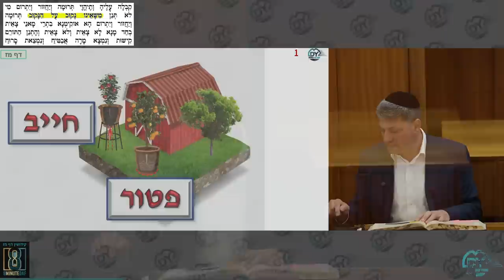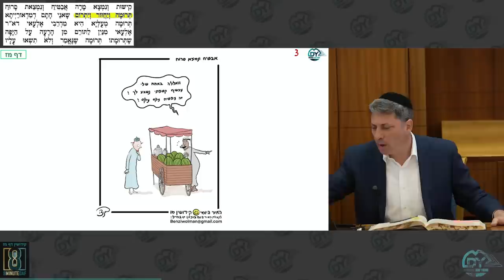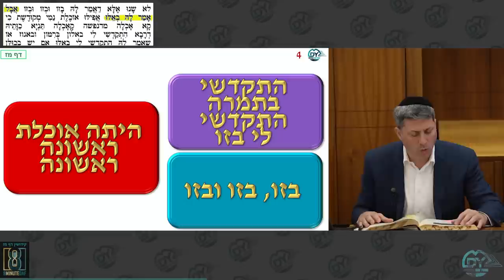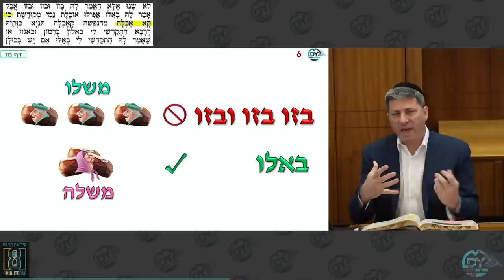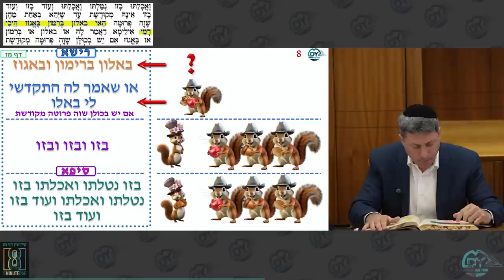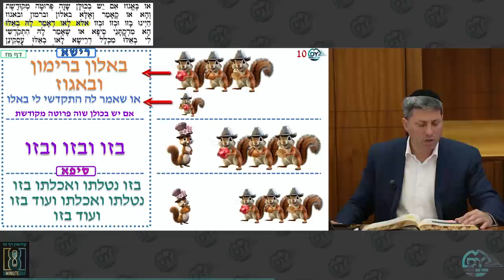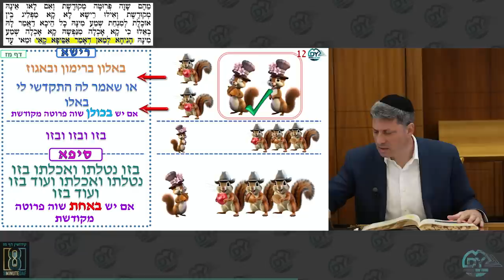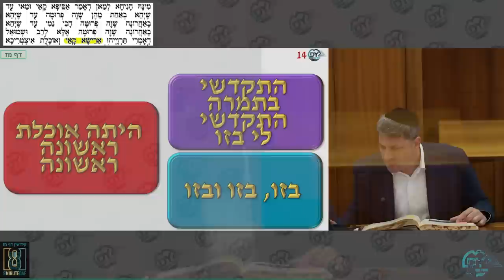Daf Yomi Kiddushin Daf 47 by R’ Eli Stefansky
00:00 - Good Morning
00:07 - Guests
01:04 - MDYmonthly.com
01:29 - Emails
06:58 - MDYsponsor.com
08:37 - Amud Beis
19:21 - Amud Aleph
42:17 - Amud Beis
: - Amud Aleph
50:27 - Have a Wonderful Shabbos/Yom Tov

Lock and Lebovic families Lakewood NJ: because torah and achdus are the best segula

As a זכות that our family should be blessed with health, שמחה and נחת for 120

Hatzlocha L’zechus Yosef Mayer ben Rochel

Elan Chaim Golan: Leiluy nishmat Batsheva Chaya bat Miriam

Lisa Bond: In honor of my lovely husband Glenn on his 60th birthday! I'm so proud of him

For refuah shleimah for Yosef ben Miriam
Turning of the daf:
For all those in need of a Refuah Shlema
Kidnovations, in honor of my Uncle, Reb Elchanan Pressman and as a zechus for a year filled with Mazel, Bracha, hatzlacha and Parnassa b'revach for all of the MDY family!